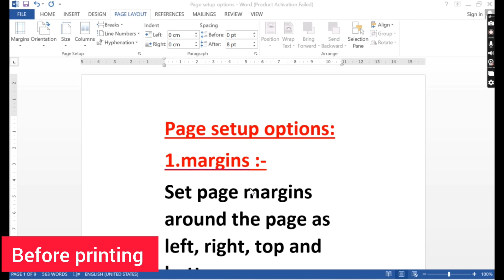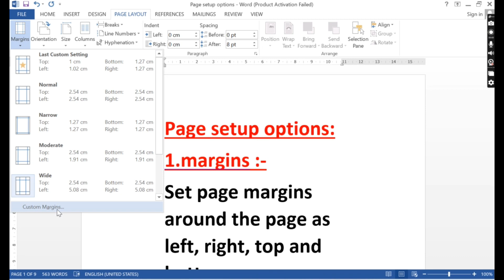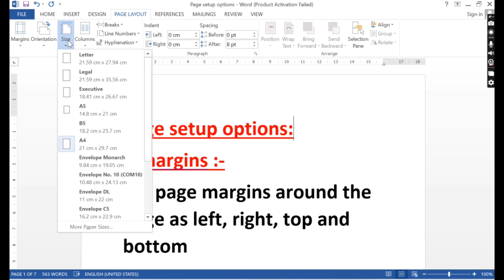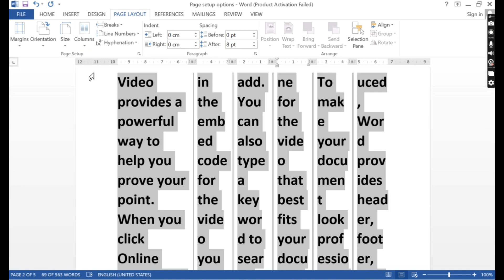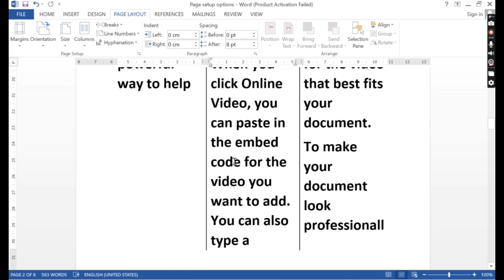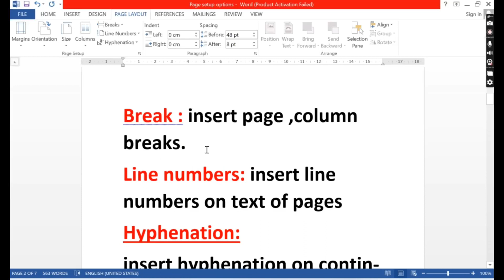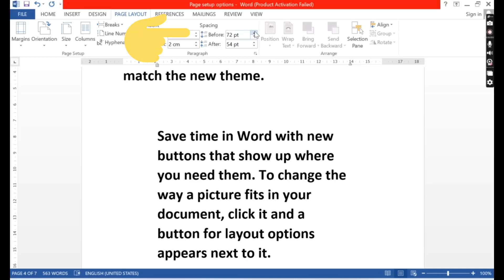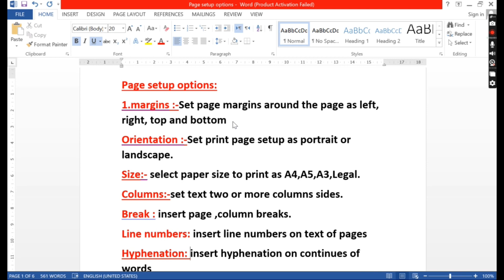Ms Word -Page Setup for Printing in Telugu with Notes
hi viewers in this video we learnpage setup options
how to set margins, set paper size ,page orientation, text divide into two or more columns
add line numbers, page and column breaks, indents and spacing of selected paragraph